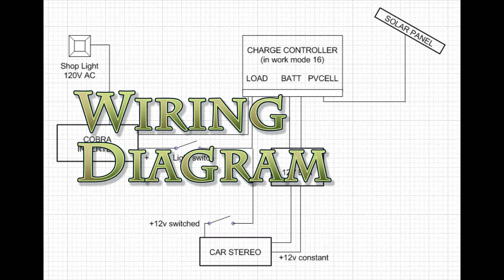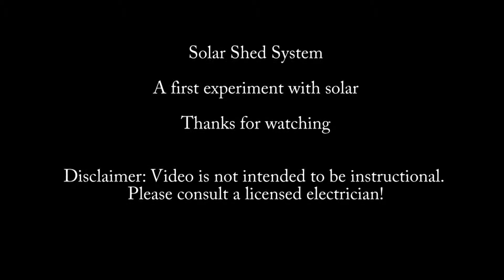Use a Solar Panel To Light an Outdoor Shed and Power a Radio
Note: Since this video was first uploaded, I have removed the fluorescent light and replaced it with 4 12V LED lights.

A first experiment with solar technology - at under $200 it's cheaper than having an electrician wire the backyard workshop with a light. Apart from adding batteries, I could probably increase the run time if I had not run the saw for the video, disconnected the radio, and used a 12V light fixture.